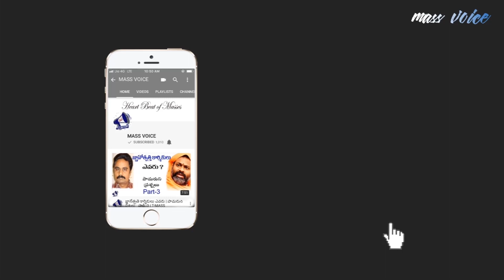ఒరిగినట్టి వీరులారా..వీరులారా లాల్ సలామ్ |Saidulu marvoless song|watch it|lal salam|T-MASS